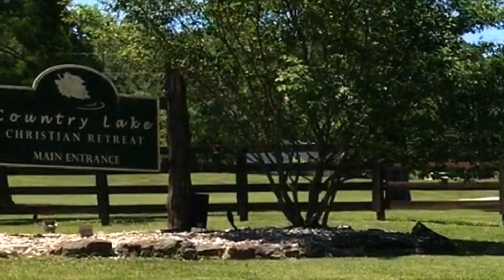CIYMIX2017SM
Church Camp 2017